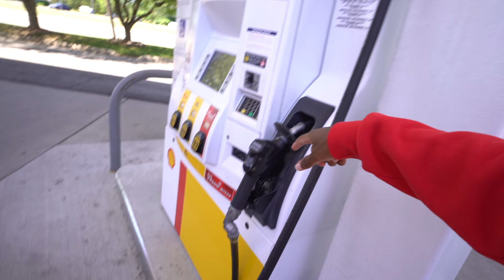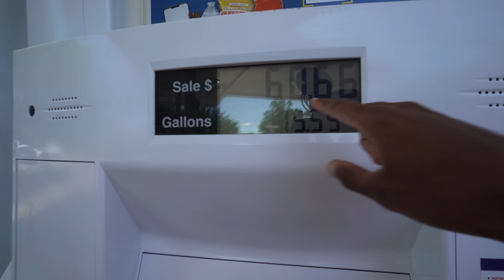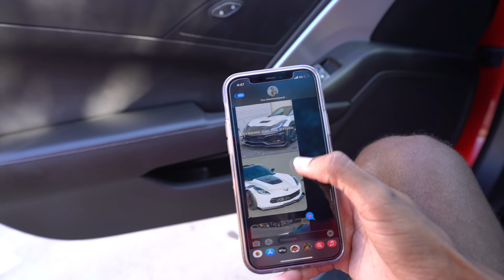TAKING DELIVERY OF MY NEW $100,000 DREAM CAR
Last week my hellcat redeye charger burned down in a trailer being transported across the country. TODAY I've taken delivery of my next dream car and I couldn't be more excited to share this experience with you guys!
Thank you for everything saint squad because I wouldn't be this far without you guys
Hope you like it and

Snap: xnxx.josh